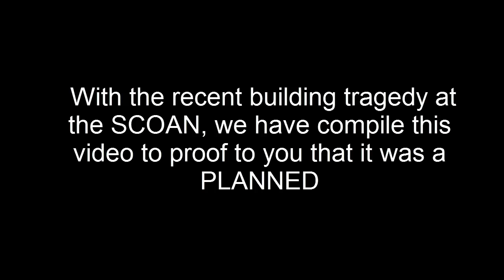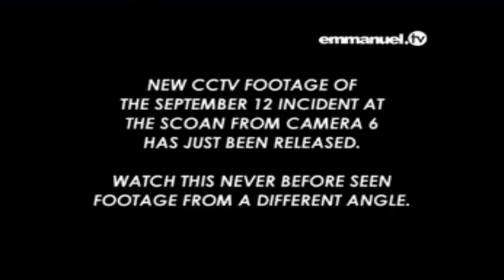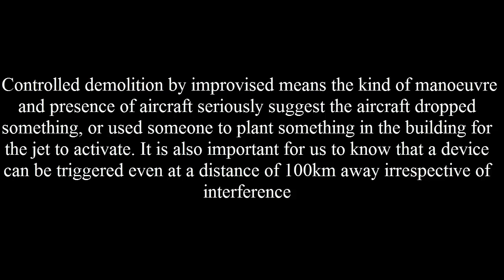SCOAN BUILDING - Controlled Demolition - Nigerian Government MUST Explain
If the Nigerian authorities admits the building collapsed by using controlled demolition, means tell the world what the NAF Jet was doing around the building.